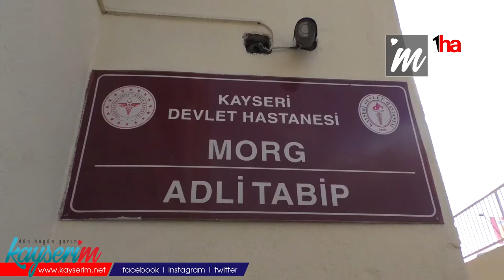Silahlı kavgada vurulan kişi öldü, 2 şüpheli yakalandı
KAYSERİ (1HA) - Kayseri'de halı saha maçı sonrası çıkan silahlı kavgada vurulan E.K., kaldırıldığı hastanede hayatını kaybetti. Olayla ilgili O.Ç. vekavgaya karıştığı anlaşılan kardeşi F.Ç. gözaltına alındı.

Olay, dün akşam saatlerinde Melikgazi ilçesi Anbar Mahallesi Yalova Sokak üzerinde meydana gelmişti. Halı saha maçı sonrası E.K. ve O.Ç. arasında tartışma çıktı. Sözlü tartışma büyüdü ve O.Ç. av tüfeğiyle E.K.’yı vurdu. Ağır yaralanan kişi, Kayseri Şehir Hastanesi’ne kaldırıldı ancak doktorların tüm müdahalesine rağmen kurtarılamadı.

Cinayet Büro Amirliği ekipleri, olayla ilgili O.Ç. vekavgaya karıştığı belirlenen kardeşi F.Ç.’yi gözaltına aldı. Operasyonda suç aleti tüfek de ele geçirildi.

Şüpheliler O.Ç. ve F.Ç. emniyetteki işlemlerin ardından adliyeye sevk edildi.